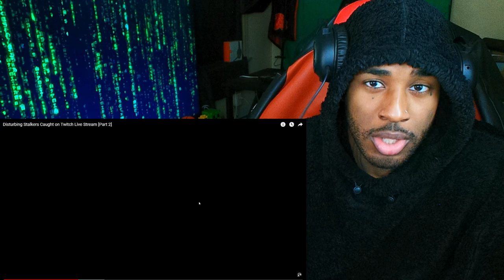MARILYNSHEROIN Reacts to Disturbing Stalkers Caught on Twitch Live Stream [Part 2]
follow all of these or i will disappear